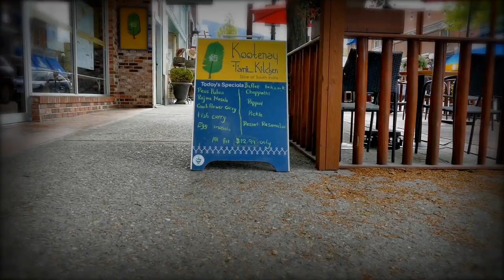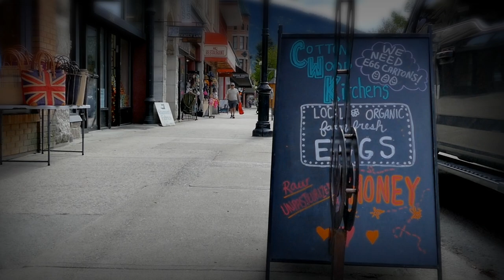Demo Reel - A Walk Through Nelson, BC